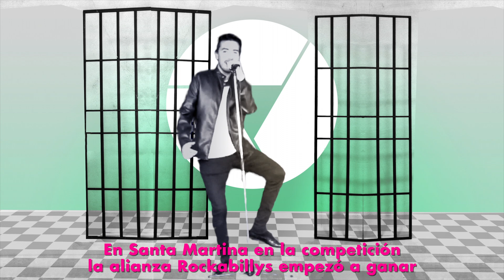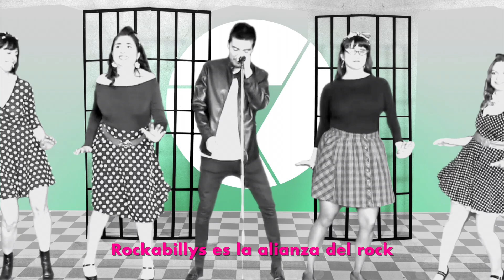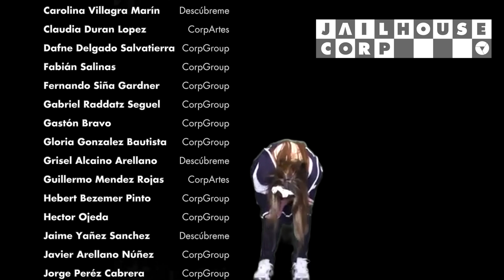JailHouseCORP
Alianza 4, Rockabillys campeón!

En Santa Martina en la competición
la alianza Rockabillys empezó a ganar
Eligió a su líder todo se animó
un par se paró y empezó a bailar el rock
Todos juntos a ganar
Todos en competición
Rockabillys sos la mejor

Los Rockabillys daban todo el corazón
Las chicas alentaban con mucha pasión
En las competencias merecían ganar
Y Santa Martina se puso a bailar el rock

Hombres y mujeres y niños también
Con los chicos Ludics vamos a ganar
Súmate bailando a participar
Los rockabillys vienen a arrasar con rock
todos en competición
Rockabillys sos lo mejor

El reggaetonero no quiso bailar
quedó último y se puso a llorar
vino el jurado y le dijo así
al CorpDay se viene a participar del rock

Este nuevo año es la oportunidad
no hay quien nos gane vamos a ganar
trabajamos en equipo porque así soy yo
de esto se trata todos bailemos el rock
todos en competición
Rockabillys es la alianza mejor
Rockabillys es la alianza del rock